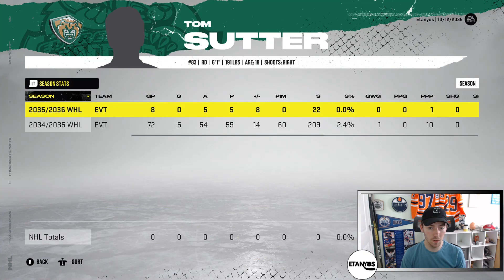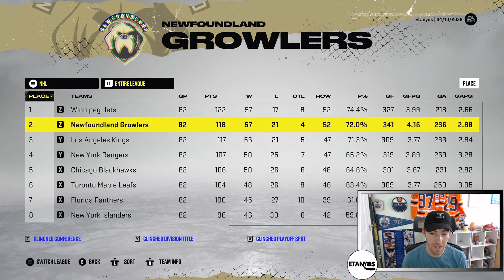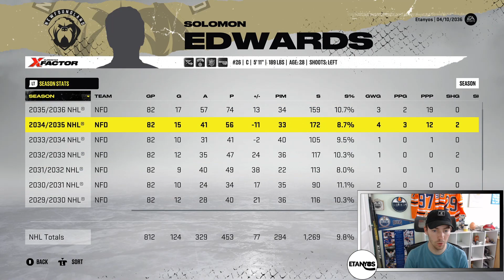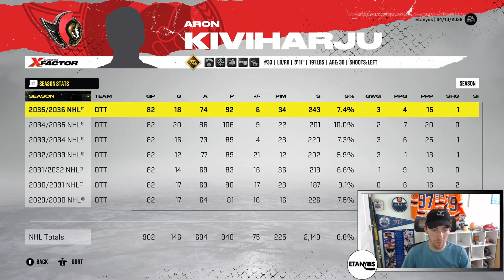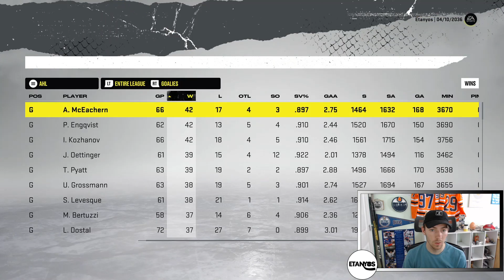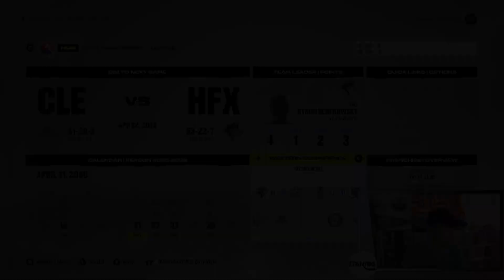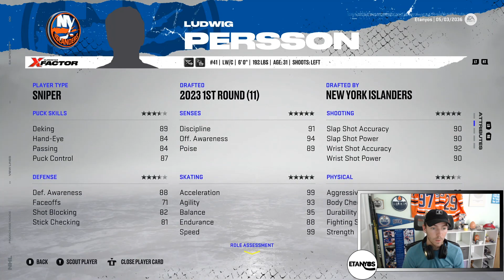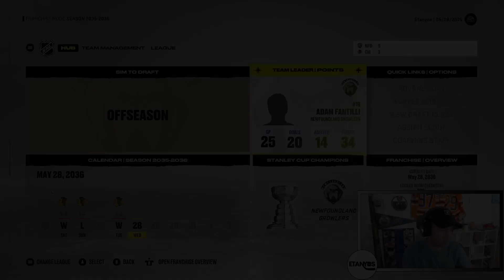"CUP NUMBER 6?" | #24 | NHL 22 Draft to Glory Franchise Mode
Hey everyone! Welcome to Episode #24 of this NHL 22 Draft to Glory Franchise Mode with the Newfoundland Growlers! In todays installment, we simulate through the 2035-36 Season to see if the Growlers can defend the President's Trophy for another year! We also slow-sim through the playoffs to see if Newfoundland can get their 6th Stanley Cup of this franchise mode!

Chapters
Intro: 0:00
Regular Season Results: 3:00
Round 1 vs. Boston: 10:35
Round 2 vs. Toronto: 14:40
Round 3 vs. New York: 28:55
Stanley Cup Finals vs. Chicago: 41:25
Player Awards: 50:20
Outro: 51:15